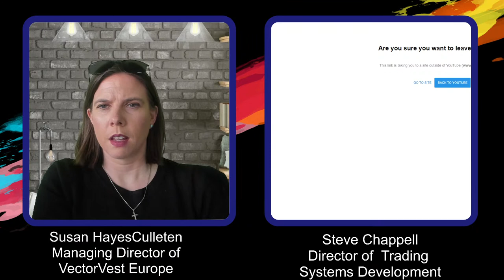How Do You Really Learn About Investing - Savvy Investors at VectorVest with Susan HayesCulleton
Steve Chappell is one of our most experienced trainers at VectorVest and he is brilliant in a room of people interested in learning how to navigate the markets. During this interview, Susan will ask Steve about his learning techniques that really make education stick and what the difference is between those who succeed and don’t in their investing journey.

Video Topics: vectorvest, savvy investors, savvy investors at vectorvest, how to learn about investing, investing, learn about investing, how to invest, investing for beginners, stock market, how to invest in stocks, stock market for beginners, stocks, personal finance, financial education, stocks to buy, stock market investing, stock market crash, investing 101, stocks to buy now, investing for beginners guide, investing in stocks for beginners, susan hayesculleton, learn to invest, money